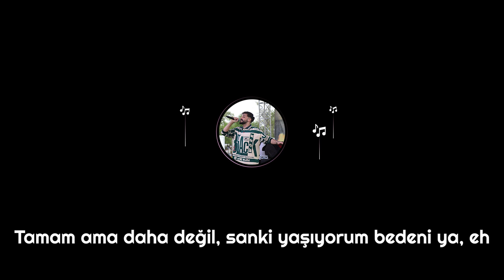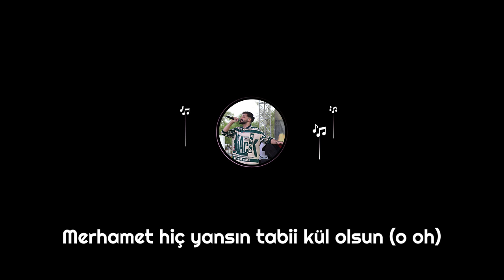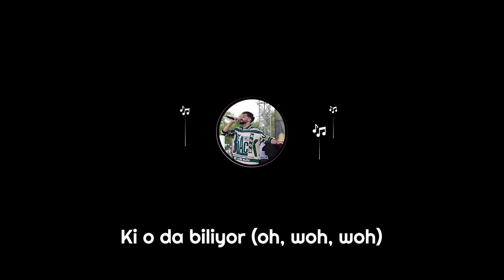Sefo - Tutsak (Official audio)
Sefo Tutsak şarkı sözleri

Gümüş gerdanınla, tutsaktı ben ellerinde
Mükemmel bi' film tadında hatta gözlerin önünde
Bana göre biri var (ah) kabul delice
Ona haber veriyo' (ah) o gün gelicek, ey
Dilime dolandın, dilim dile gelip dedi eyvah (eyvah)
Bilemedi n'apim şu an konuşmanın ne gereği var?
Göremedim saati, akıyo' geçiyo' kafa Leyla (oh, ah)
Tamam ama daha değil, sanki yaşıyorum bedeni ya, eh
Tamam, sen özledin yeter (ya)
Gözlerin bana bunu söyler, ya
Bu söz sana değil, genel (ya)
Olmaz olsun dersin de döner ya
Daha da neler ya, başımıza
Seni ben bilirim, beni sen gidiyorsan git
Ateşini ver derdime denk yok
Merhamet hiç yansın tabii kül olsun (o oh)
Çare aramadım (o, oo), senden gelecek
İçime atamadım (o, oo)
Bana göre biri var (ey) kabul delice (kabul delice)
Ona haber veriyo' (haber veriyo') o gün gelicek, ey
Kime ne? bu ne sorular?
Dedikodular yine yorulan o
Bana ne? basit konular
Haset dolular, bana zoru var (woh)
Her işin bi' yolu var, dönerim deliye
Ki o da biliyor (oh, woh, woh)
Nedir adı konulan?
Göremem önümü ve bunu seviyor (oh, woh, woh)
Benim sıkıntım inan, sorma bana niye
Konulur tanılar, tanrıdan hediye
Kabul ediyorum, yıllarım saniye gibi geçiyo'
Durumumu korumam iyi
Sizin açınızdan hiç sıkıntı değil
Ne varsa kaçılan, başına gelir
Olursun acına küçümsenen biri
Ya kısaca deli